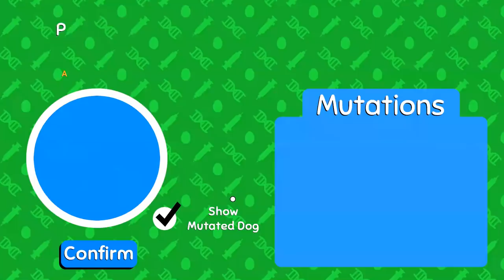Those SPINDLY Giraffe Leg Dreams Come True!! 🦠🐶 Wobbledogs • #75